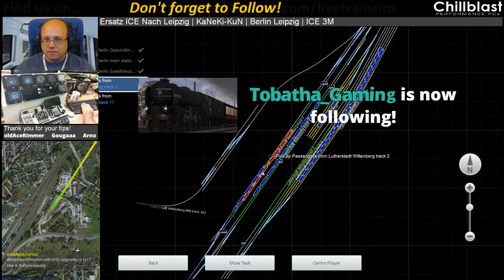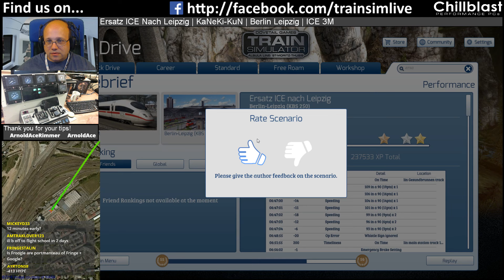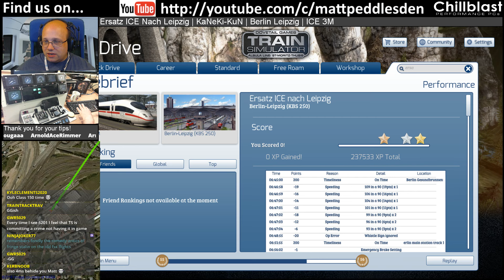MattPlaysTV@1080P - Train Simulator - Berlin Leipzig, DB ICE3M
This scenario is Ersatz ICE nach Leipzig by KaNeKi-KuN - a nice run along the Berlin Leipzig route in the ICE3M high speed train.